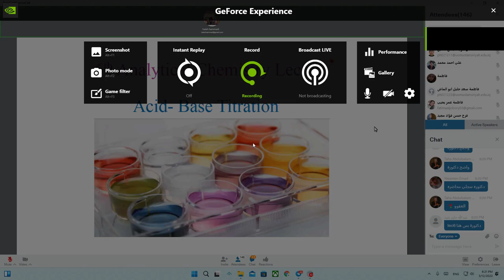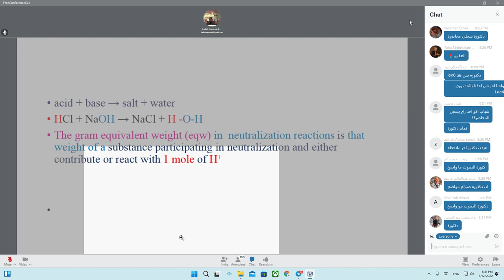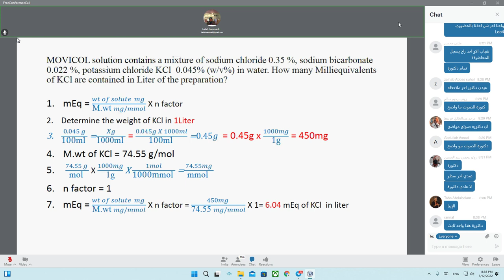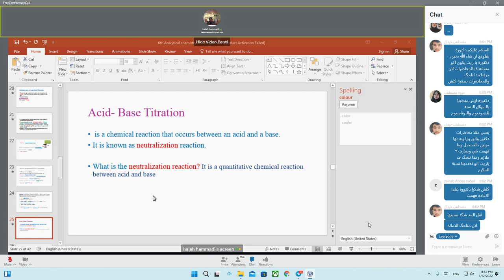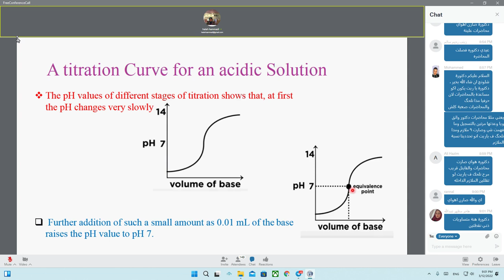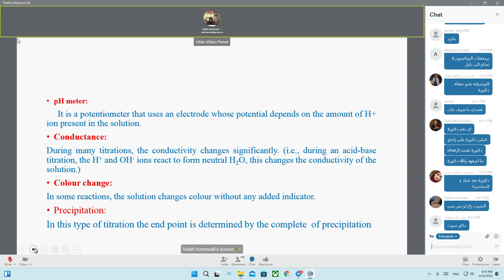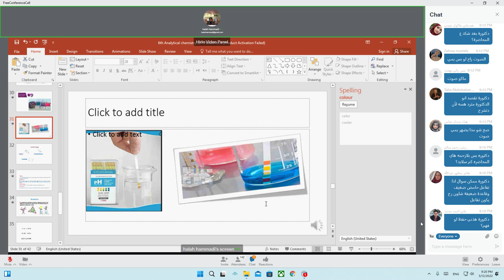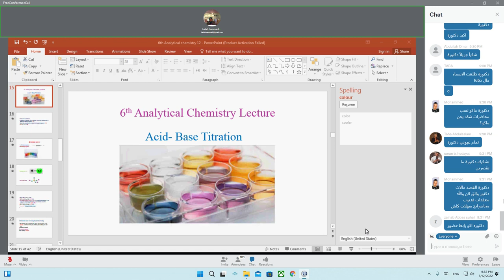كيمياء تحليلية | دكتورة هالة محاضرة 5 و 6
تم الرفع من قبل اخوي محمد صادق